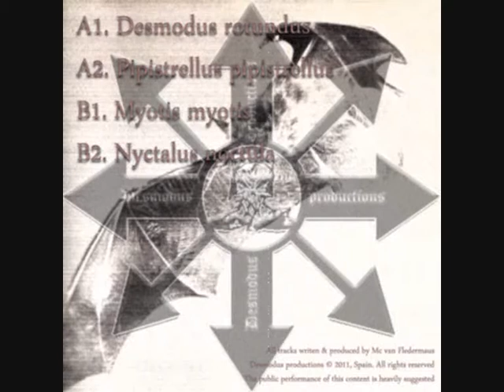MC van Fledermaus - Desmodus rotundus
Track produced & composed by Mc van Fledermaus in 2004. Published by Desmodus productions label in 2011 & Baszdrome Records in 2008. Track A1 of the record Mc van Fledermaus - Order Chiroptera (DP001). You can download it free on the official web of Desmodus productions: